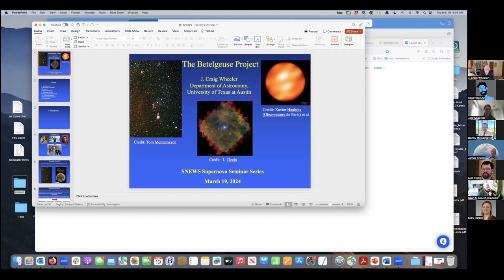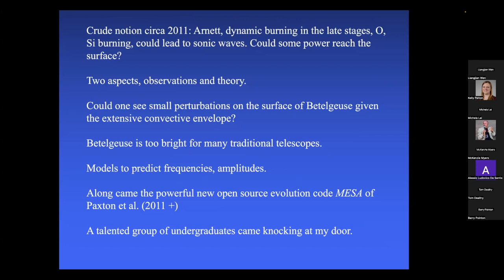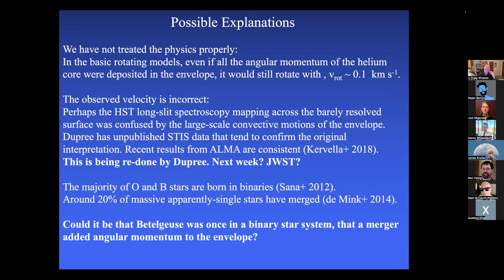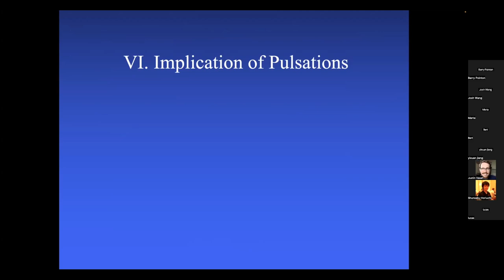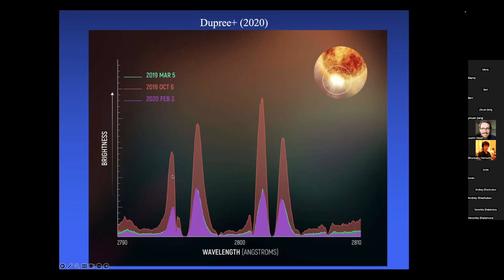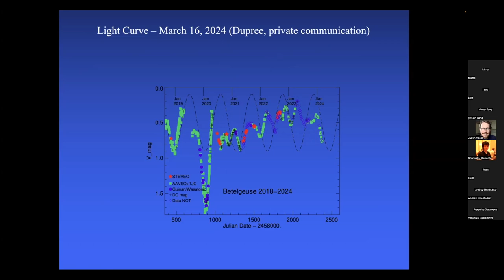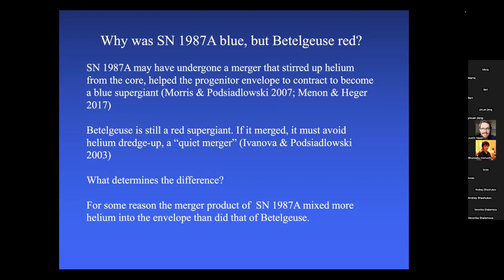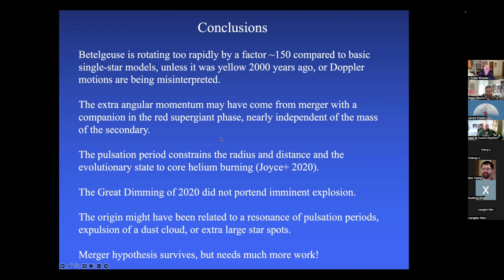SNEWS 2.0 Seminar / Betelgeuse: A Review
Presentation in SNEWS 2.0 Supernova Seminar, 19 Mar. 2024.

Betelgeuse has fascinated people since they first looked at the sky. Here we present a contemporary summary of the observations and theory that lead to our understanding of Betelgeuse as a massive red supergiant doomed to collapse and explosion. At only ~200 parsecs from Earth, Betelgeuse can be spatially resolved yet uncertainties in its distance remain a critical impediment to deeper understanding. The surface of Betelgeuse is rent with a complex structure as deep convective eddies arise to the surface affecting most of its measured physical properties. Determination of the equatorial rotation velocity is critical since some current estimates indicate that Betelgeuse is rotating anomalously rapidly, a property that cannot be explained by single-star evolutionary models. Betelgeuse is also moving through space at relatively high velocity that indicates that it received a boost, likely via collective interaction with other stars in its birth cluster. A bow shock and other structure in the direction of the star's motion suggest that it has affected the organization of the circumstellar and interstellar medium. Betelgeuse varies in brightness on a variety of time scales with 200, 400 and 2000 days being prominent. Betelgeuse is probable to have been born in a binary system, and the high space velocity and apparent rotation have been related to binary star evolution. One possibility is that Betelgeuse underwent common envelope evolution culminating in a final merger with the core of a massive primary. Such merger models have been invoked to account for the anomalous rotation velocity. Betelgeuse underwent a Great Dimming in 2020 that received widespread attention. Explanations have focused on large cool spots on the surface and the expulsion of a cloud of dust that obscured the surface. We sketch the nature of the explosion to come and discuss perspectives for further research.